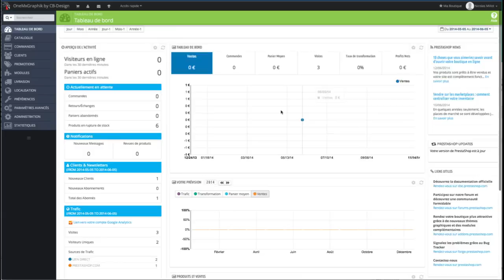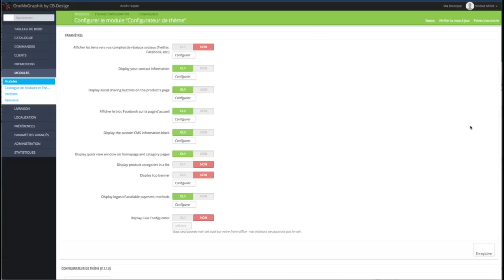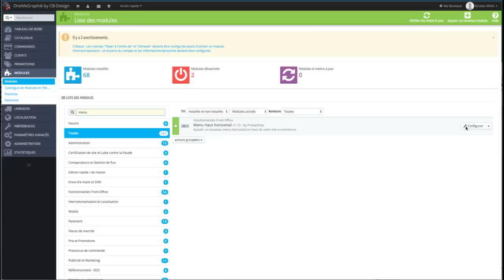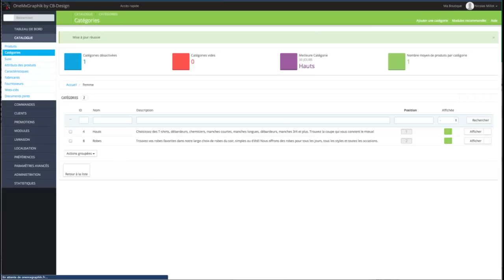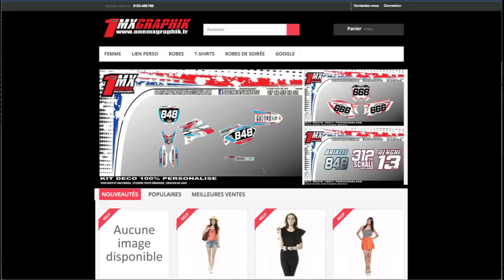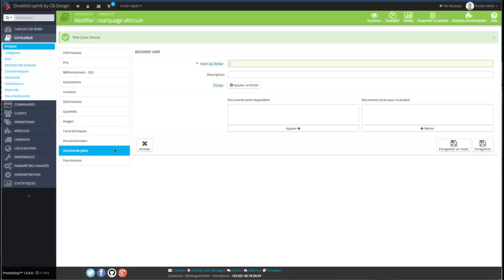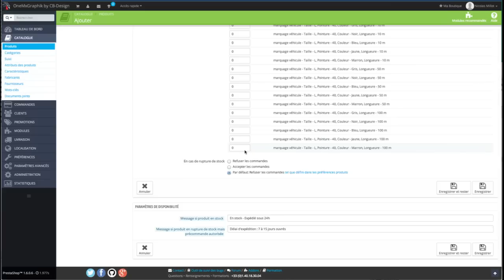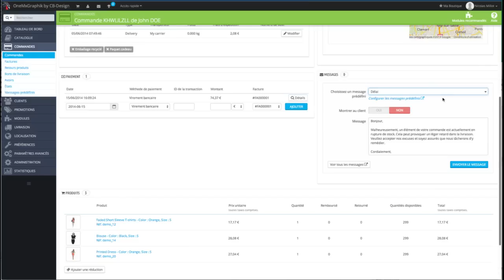Tutoriel Prestashop 1.6 - Les bases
Dans cette vidéo faite à la sortie de Prestashop 1.6, je vous explique comment manier votre boutique pas à pas en suivant les menus destinés au remplissage de votre boutique.